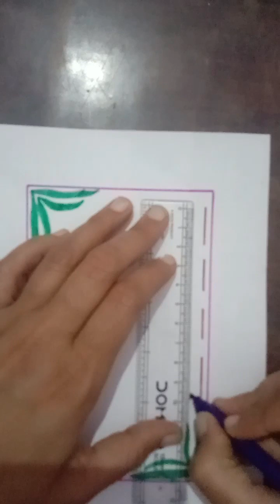first page decoration drawing